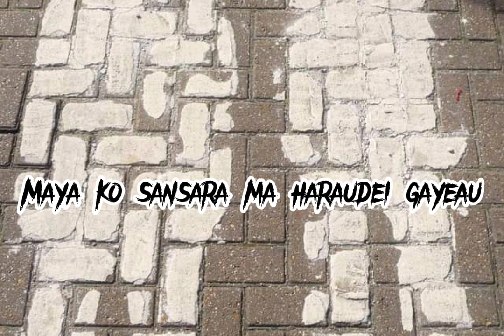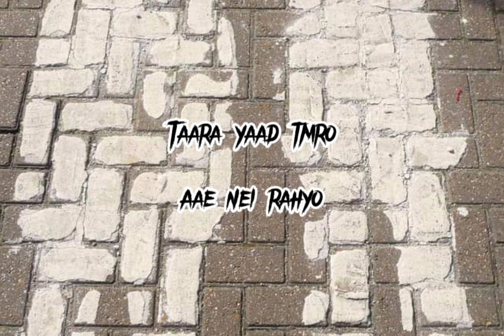Reply to maya ko katha by Bekcha | Video out | Like share and subscribe | A E S T H E T I C